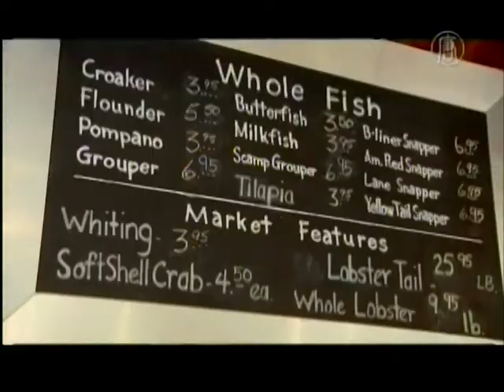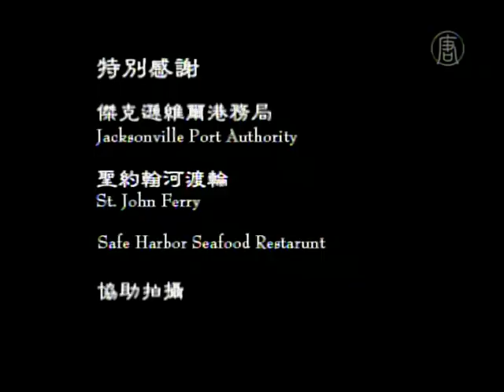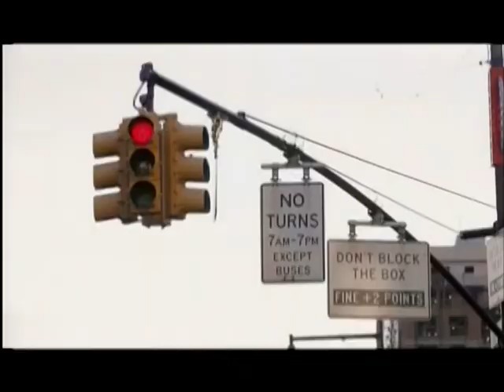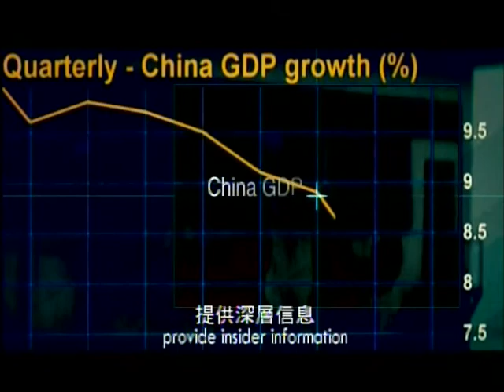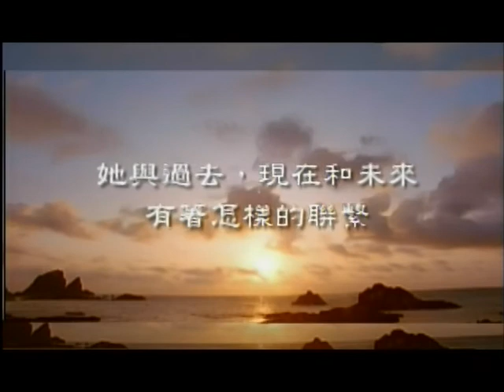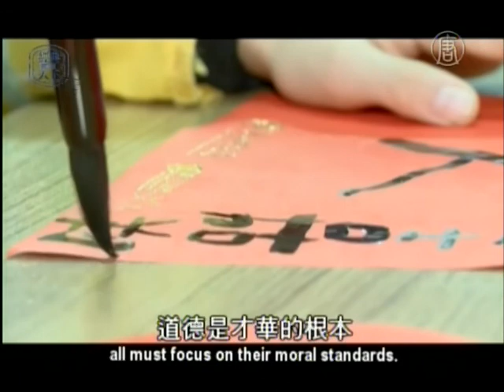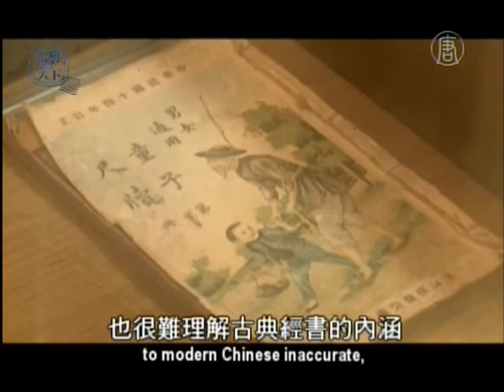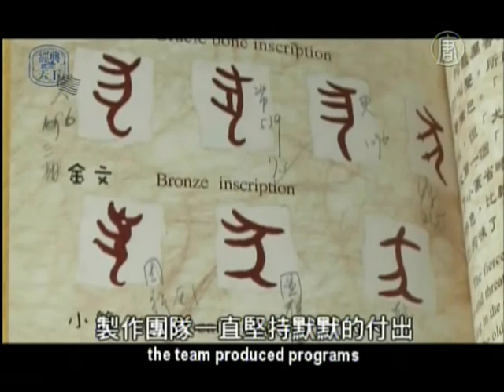New Tang Dynasty- Jacksonville